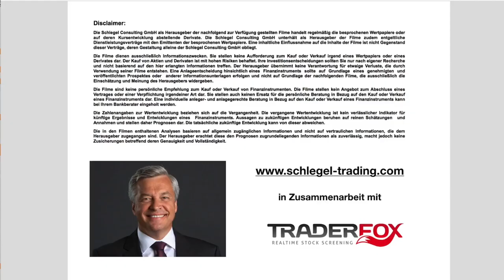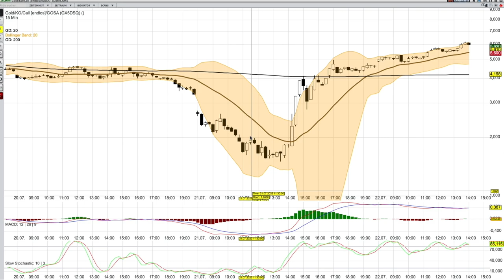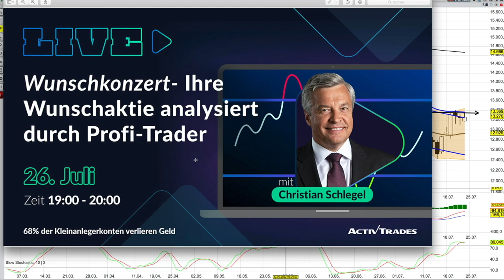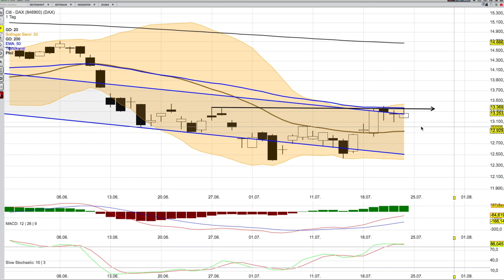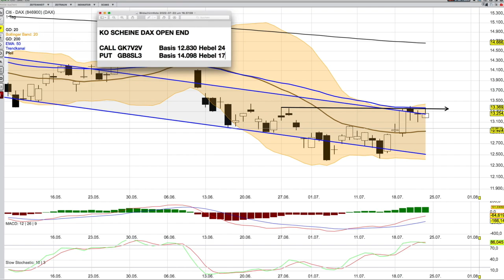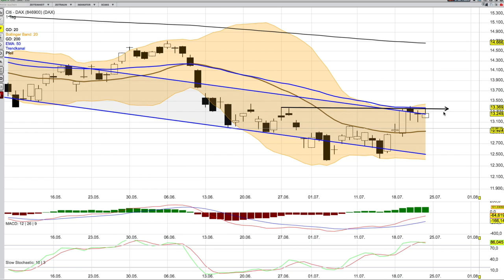DAX Analyse ab dem 25 Juli - kleiner Rücklauf möglich